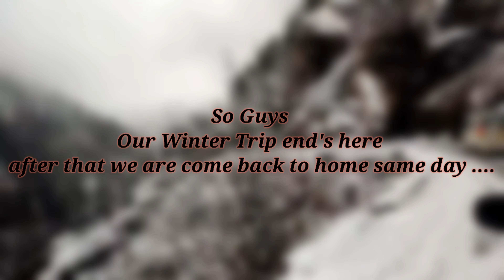Tosh live snowfall 🥶 || First live Snowfall of my life || Tosh barshaini Village snowfall || Ep. 11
Hlooo Namaste jaihind

Winter trip Ep.11

Tosh live snowfall First live Snowfall of my life

Tosh ki masti

Thank you for making you a part of video.

See you in the new video TaTa Bye

Thanks